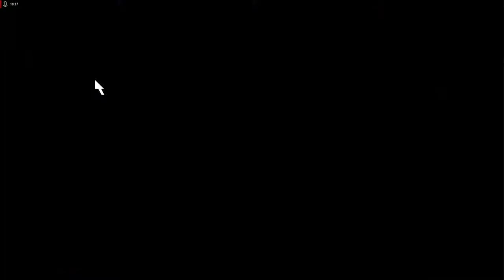Lets Play Command and Conquer - Remastered Deutsch - Part 103 - UNO Sanktionen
Natürlich war das zerstörte Gebäude nicht das richtige. Da wir das Missionsziel verfehle haben, müssen wir uns nun komplett neu aufbauen und den Gegner komplett von der Karte radieren.